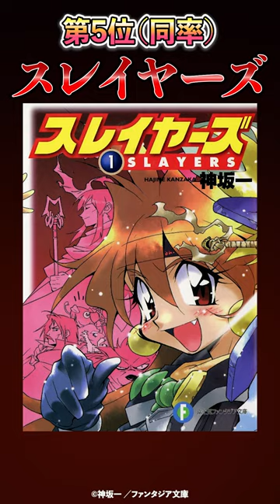世界一売れているラノベはどれだ？！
ライトノベルのシリーズ累計発行部数ランキングを紹介します！
※2022年12月時点の各レーベルからの公開情報を参照しています

🔽2022秋アニメ期待作
アークナイツ【黎明前奏/PRELUDE TO DAWN】

🔽名作ラノベ
とらドラ！
化物語